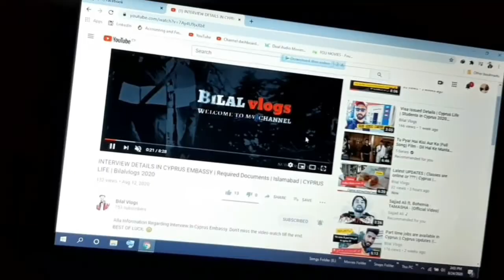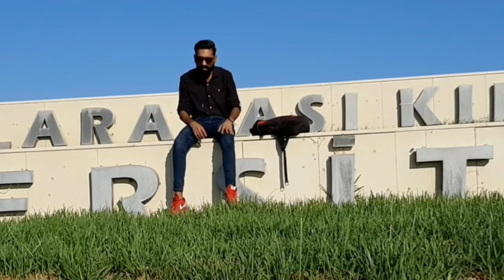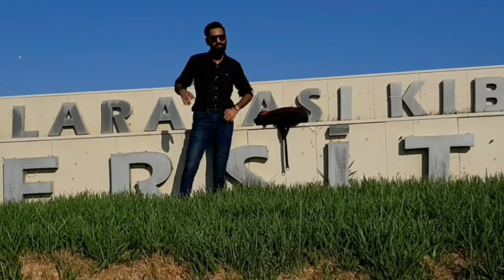QUARANTINE UPDATES | Students Updates | Cyprus Life | Bilalvlogs 2020 💖